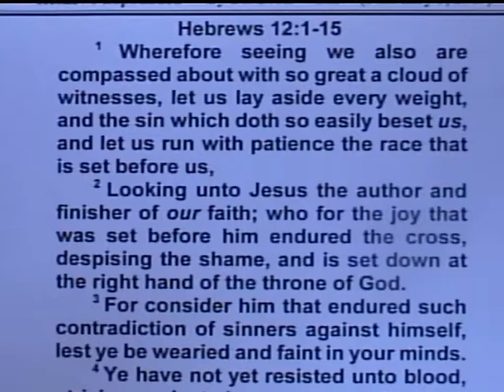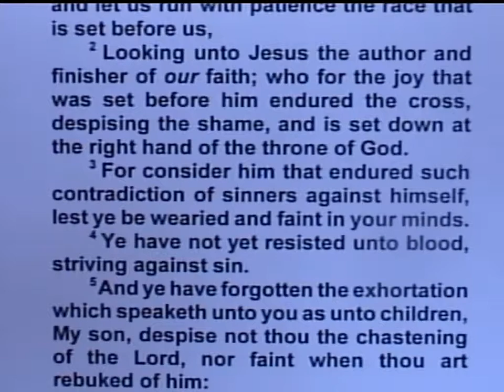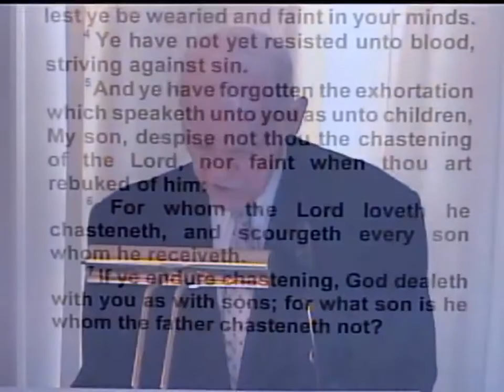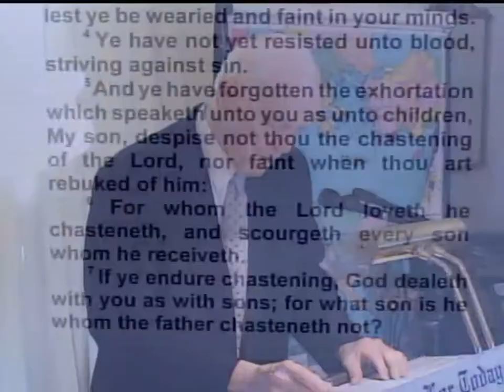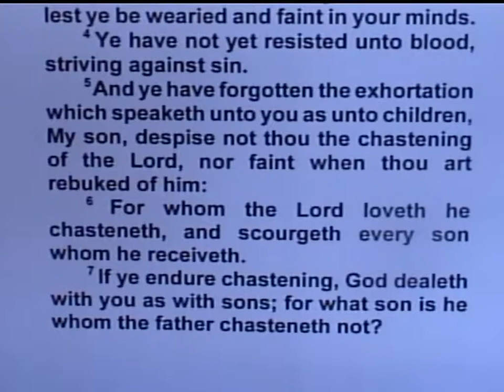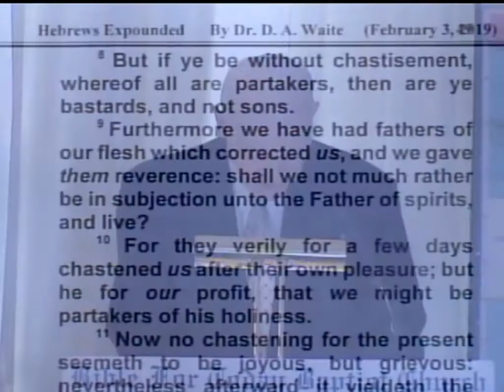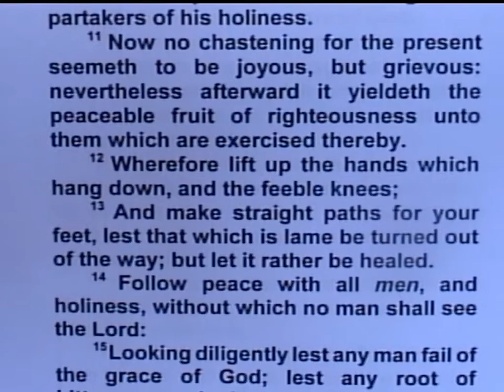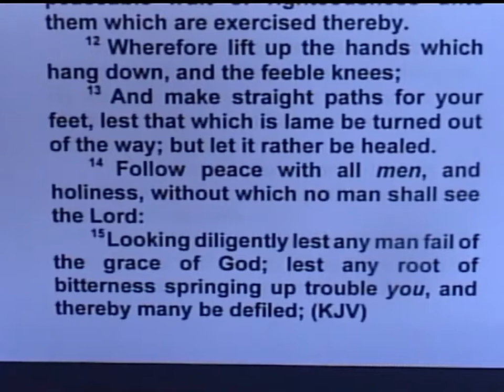Chastening For The Present – Hebrews 12:1-15 – Pastor D. A. Waite – BFTBC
Wherefore seeing we also are compassed about with so great a cloud of witnesses, let us lay aside every weight, and the sin which doth so easily beset us, and let us run with patience the race that is set before us,  2 Looking unto Jesus the author and finisher of our faith; who for the joy that was set before him endured the cross, despising the shame, and is set down at the right hand of the throne of God.  3 For consider him that endured such contradiction of sinners against himself, lest ye be wearied and faint in your minds.  4 Ye have not yet resisted unto blood, striving against sin.  5 And ye have forgotten the exhortation which speaketh unto you as unto children, My son, despise not thou the chastening of the Lord, nor faint when thou art rebuked of him:  6 For whom the Lord loveth he chasteneth, and scourgeth every son whom he receiveth.  7 If ye endure chastening, God dealeth with you as with sons; for what son is he whom the father chasteneth not?  8 But if ye be without chastisement, whereof all are partakers, then are ye bastards, and not sons.  9 Furthermore we have had fathers of our flesh which corrected us, and we gave them reverence: shall we not much rather be in subjection unto the Father of spirits, and live?  10 For they verily for a few days chastened us after their own pleasure; but he for our profit, that we might be partakers of his holiness.  11 Now no chastening for the present seemeth to be joyous, but grievous: nevertheless afterward it yieldeth the peaceable fruit of righteousness unto them which are exercised thereby.  12 Wherefore lift up the hands which hang down, and the feeble knees;  13 And make straight paths for your feet, lest that which is lame be turned out of the way; but let it rather be healed.  14 Follow peace with all men, and holiness, without which no man shall see the Lord:  15 Looking diligently lest any man fail of the grace of God; lest any root of bitterness springing up trouble you, and thereby many be defiled;

Christ Purged Our Sins By Himself – Hebrews 1:1-7 – Pastor D. A. Waite – BFTBC

BFTBC  KJB  Chastening compassed cloud  witnesses run patience  endured cross sinners subjection partakers holiness  peace diligently root bitterness